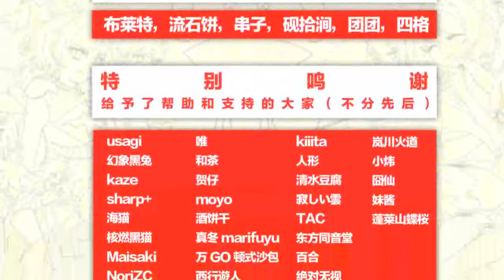[Nana Takahashi] Touhou PV - Villa Hakurei - Вилла Хакурей [Rus sub]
Catalog Number: SDHC-0042
Release Date: May 11, 2014 (Reitaisai 11)
Publish Format: Doujin/Indie
Release Price: 1000 JPY
Media Format: CD
Classification: Arrangement
Published: SOUND HOLIC
Composed: Zun
Arranged: MasKaleido
Vocals: Nana Takahashi
Original Song: Demystify Feast
Source: 東方萃夢想 ～ Immaterial and Missing Power (Touhou Suimusou)